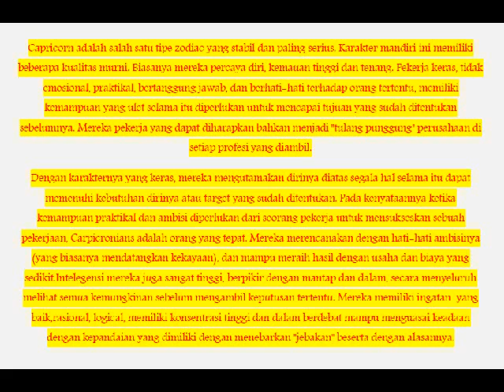zodiak hari ini capricorn | tentang bintang capricorn | wallpaper capricorn